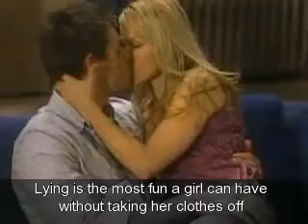Jaime and Babe